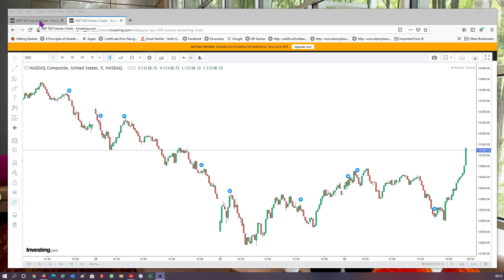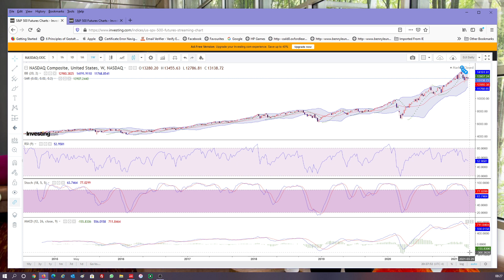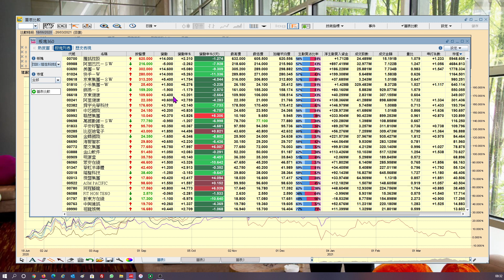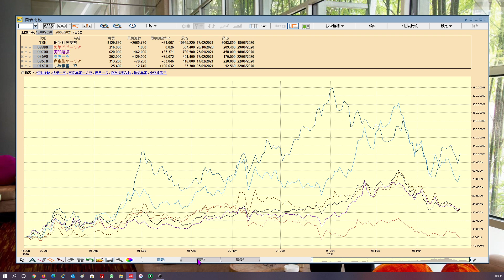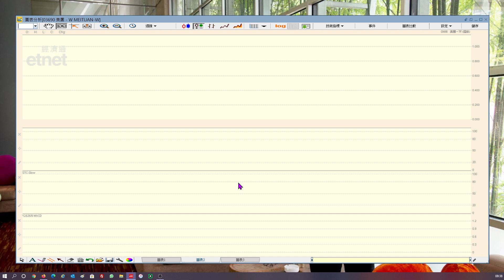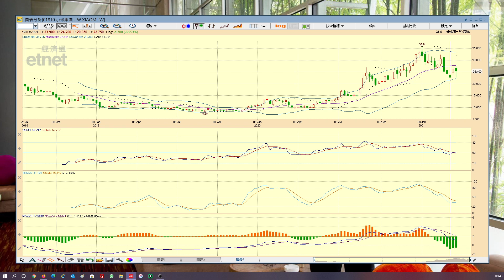【梁業豪美股、港股影音分析】2021年3月27日 (ATMXJ中期表現比較)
昨晚美國科技股走勢明顯轉強，有利下周初本港科技股繼續回升。ATMXJ五大科技股的中期表現以小米 (1810) 與美團 (3690) 最佳，前者更於兩周前率先展開短期反彈。

Investing.com